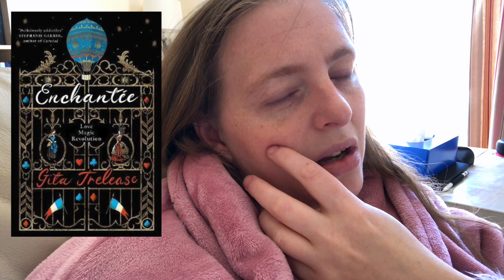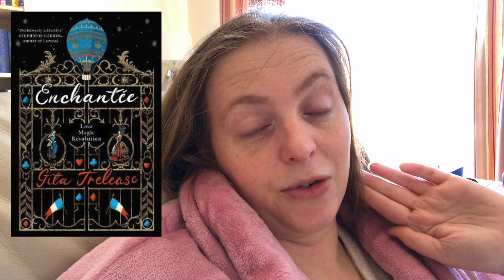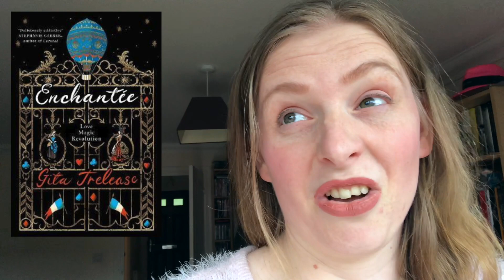Book Exploration | Enchantée | By Gita Trelease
I received a free digital copy of this book from the publishers via NetGalley.

This is a YA historical fantasy novel. Don't let my opinions in this video sway you, different people love different things in books.

This video contains no spoilers, so you can watch this review of the first 24% of this book without worrying about getting spoiled for anything. In fact, I took in so little of this book, I probably couldn't spoil you even if I wanted to. I can't even remember any of the characters names.

This book put me in a reading slump, and now that I have given up on it I feel ready to read again, so keep an eye out for more book explorations coming soon.